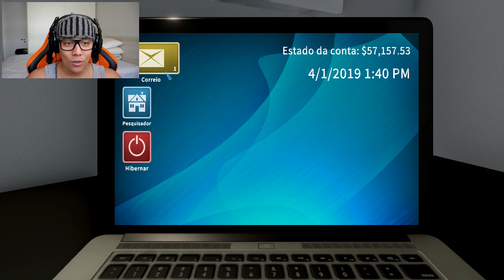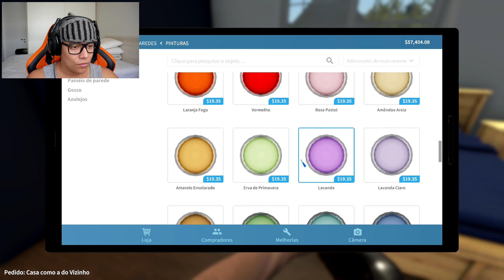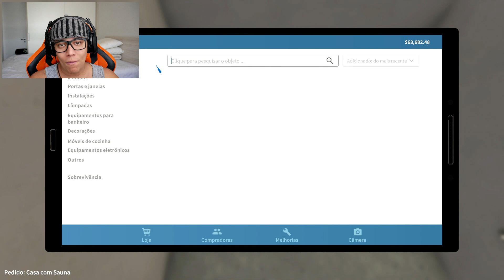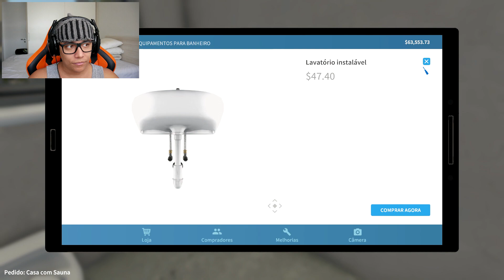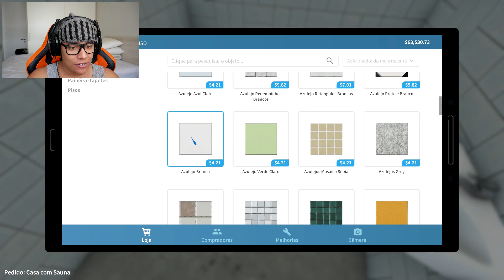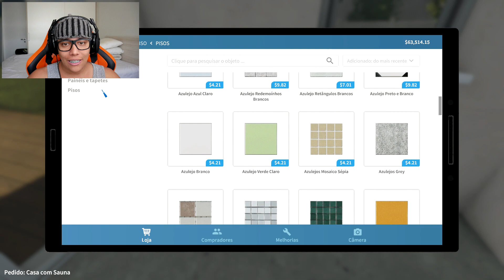DERRUBANDO PAREDES COM UMA SHOTGUN - House Flipper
Os Xiruleibes

Jogo : House Flipper
Plataforma :  Microsoft Windows, Mac OS Classic